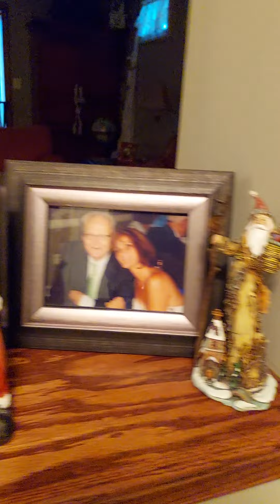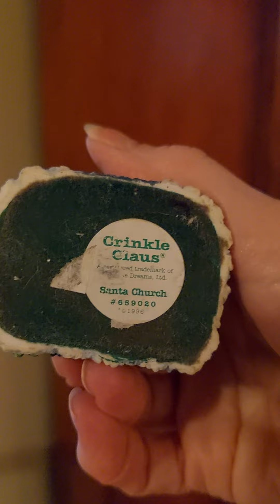Christmas decorations 2021